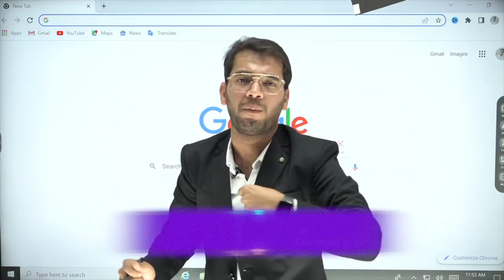VS @YoutubeWaleBaba86 हम सबको पागल बना रहे हैं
‎@Youtuber Bano  VS ‎@Tech Champion Support  हम सबको पागल बना रहे हैं

(quiry)

बसंत जांगड़ा बुरे फंसे लाखों लोगों के पैसे लूटकर भाग गए !
youtuber bano Basant Jangra Youtuber Bano
youtuber bano channel
youtuber bano controversy
amit boss narwana vlog
youtuber bano basant Jangra
Basant Jangra prank
Basant Jangra old prank
Basant Jangra mumbai prank
Basant Jangra new video
Basant Jangra youtube income
vlog
daily vlog
lifestyle vlog
youtubers bano reality
youtuber bano course
youtuber bano ki sachai
youtuber bano new video
youtuber bane
youtuber bane paisa chape